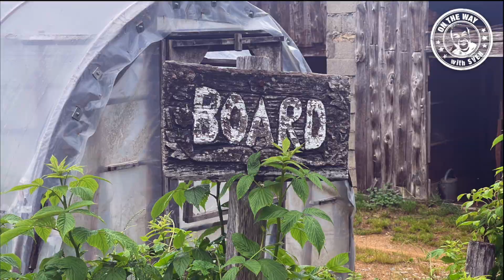Camino Jakobsweg mit Sven 2021 - Tag 043/120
Ich fühle mich heute so unnütz und ein unnützer Tag.